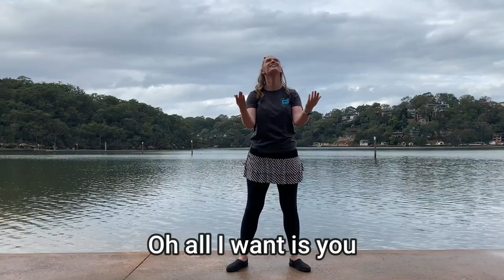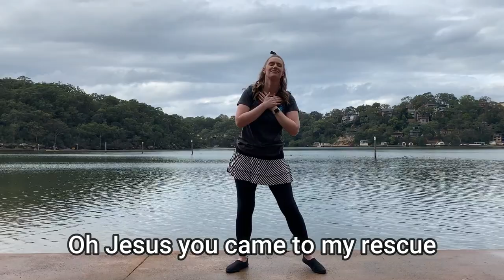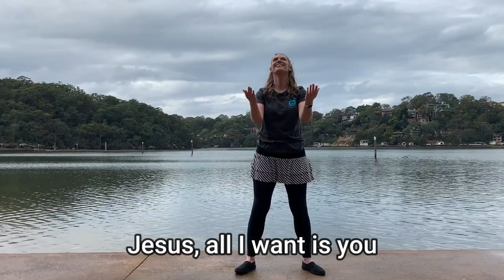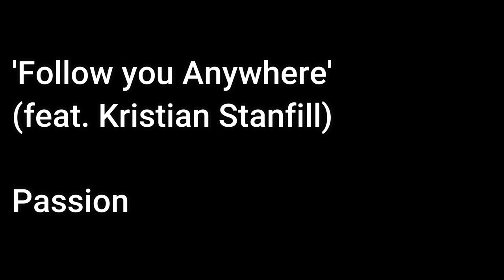Follow You Anywhere - Action Video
Follow You Anywhere
Passion